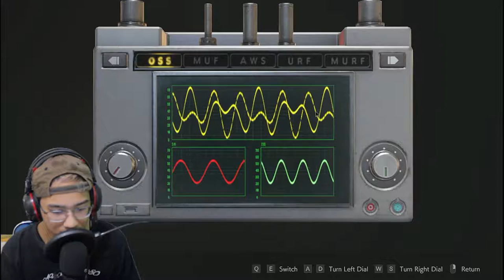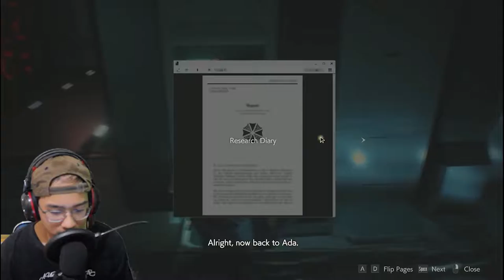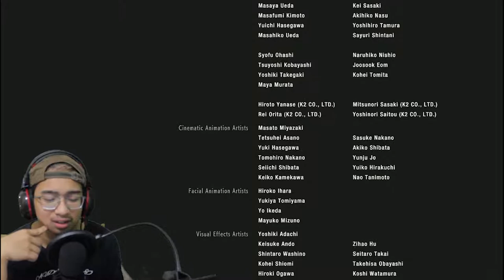LAWAN SUPER MR X DAN WILIAM BIRKIN - Resident Evil 2 Remake END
dan akhirnya leon pun berhasil mengambil viru G dan berdebat kepada ada wong karna ada wong adalah seorang mercenary dimana virusnya akan di jual lagi,setelah itu virus pun terjatuh
untuk melihat playlist re2 remake leon 1st Run kli link di bawah ini